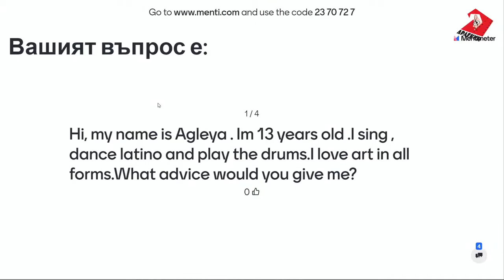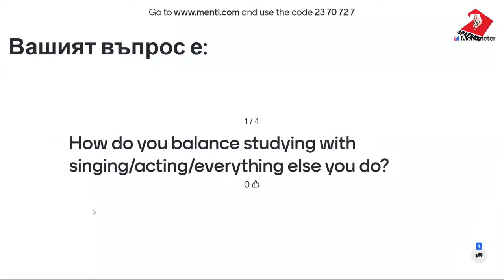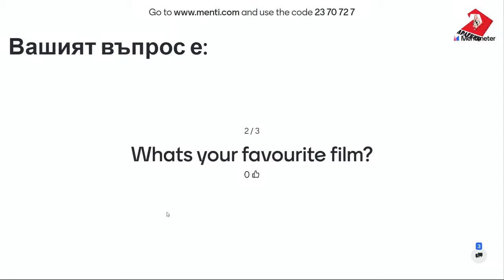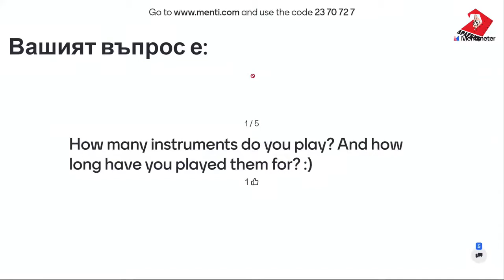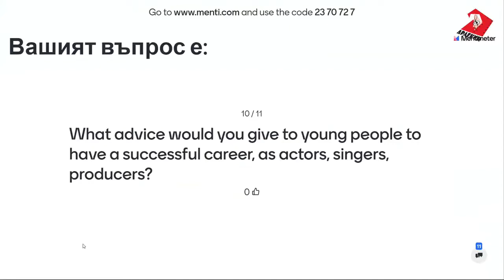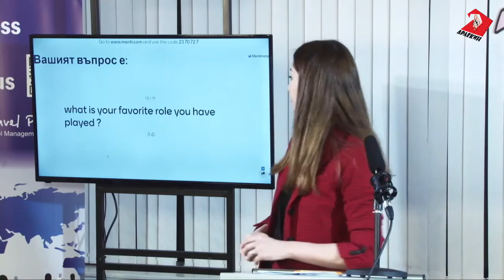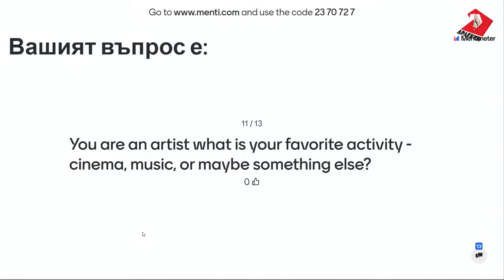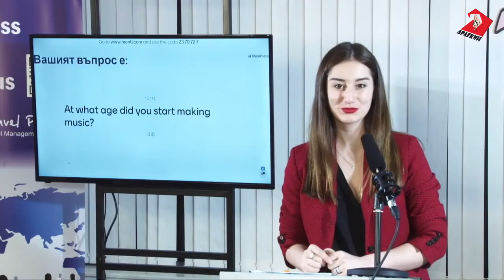Арлекин 2020 - Творческо атилие с Фернандо Айенде и неговия син Адан